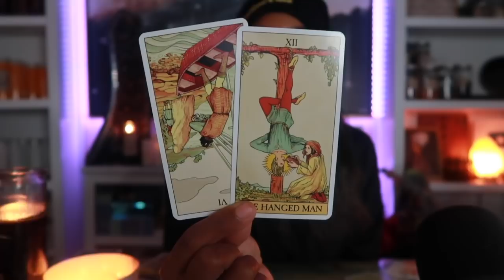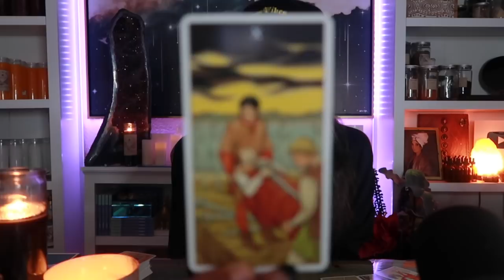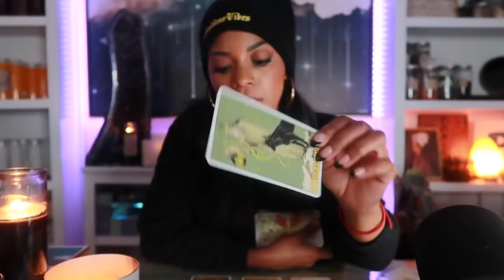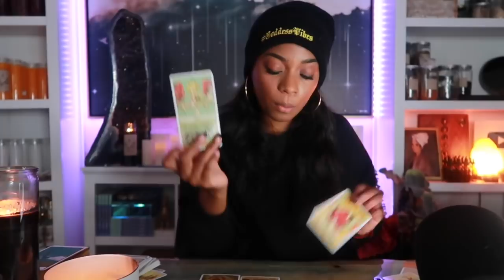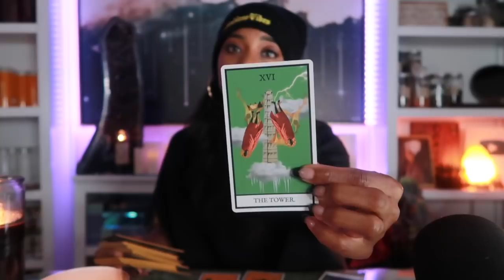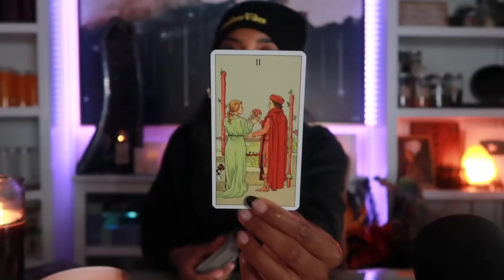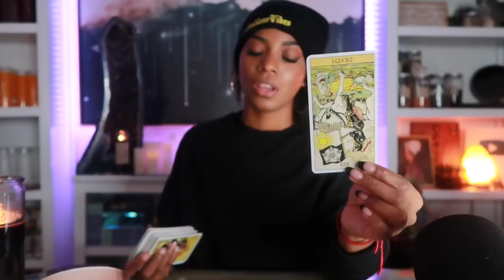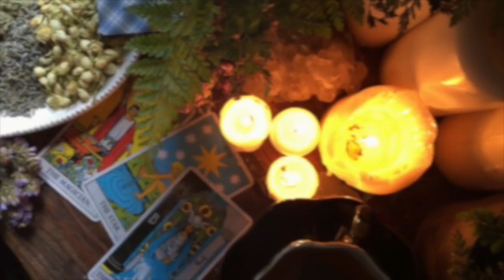November 15th- 21st // Call A Spade a Spade // Message from the Guides